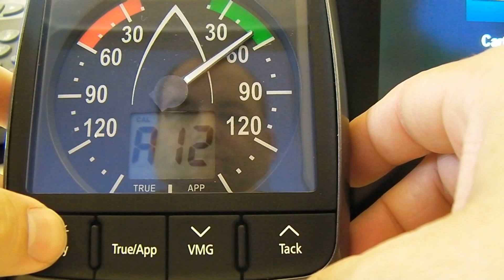RAYMARINE RESET i60 WIND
Process to reset a i60 wind.
Came back to default settings.